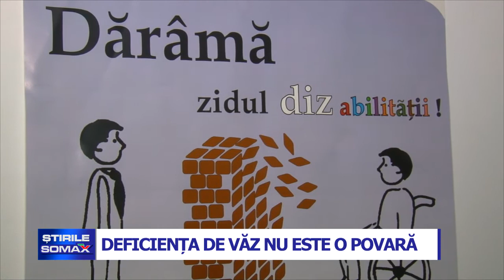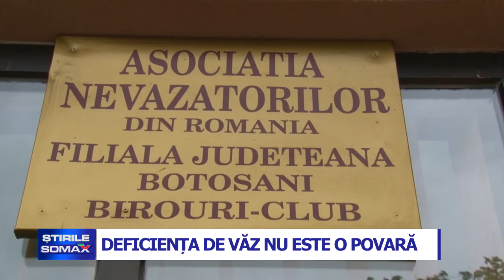DEFICIENTA DE VAZ NU ESTE O POVARA